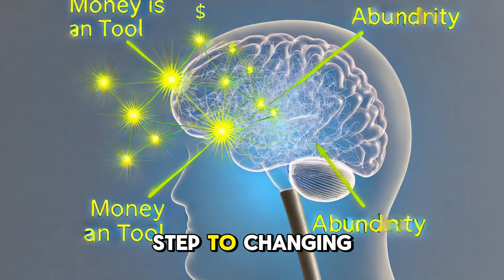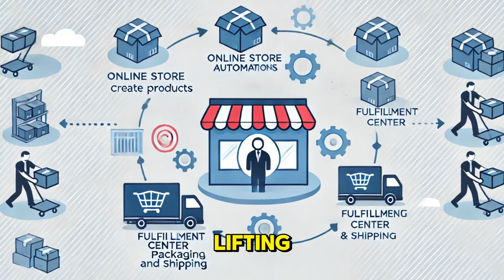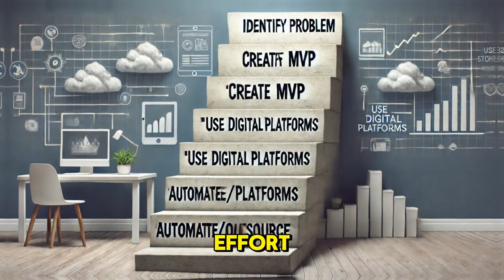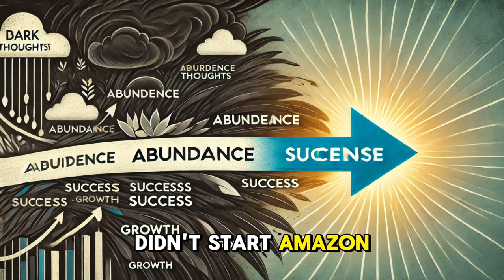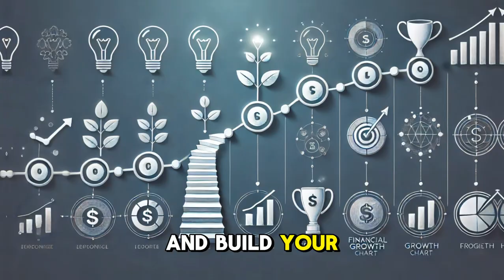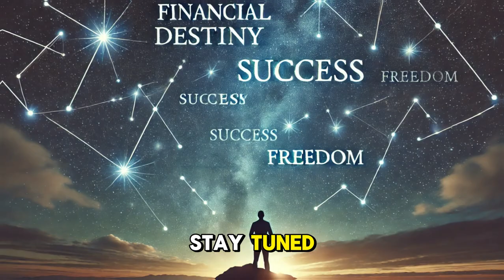The Shocking Truth About Achieving Financial Freedom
Are you working hard but still not seeing the financial success you desire? You're not alone. In this video, we explore why hard work isn’t always the answer to financial freedom. Discover the common mistakes that keep people stuck in a cycle of struggle, and learn how to shift your mindset, set clear goals, and leverage smart strategies to build wealth. We'll break down real-world examples, offer practical tips, and share proven techniques to help you avoid common financial pitfalls and start building a scalable business. By the end, you'll have a clear roadmap to financial freedom and the motivation to start your journey today. If you're ready to transform your mindset, stop trading time for money, and finally take control of your financial future, this video is for you. Watch now and unlock the secrets to success!